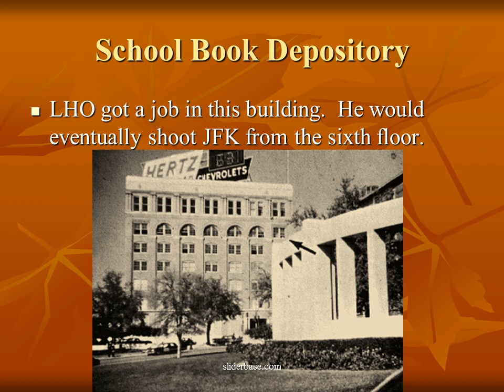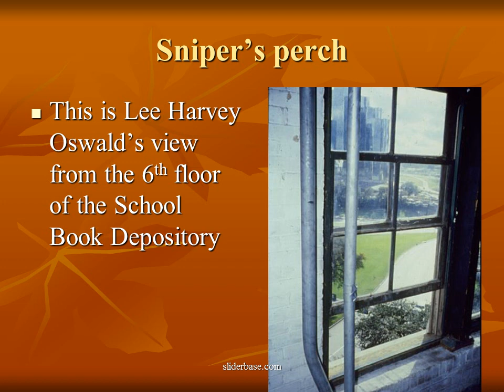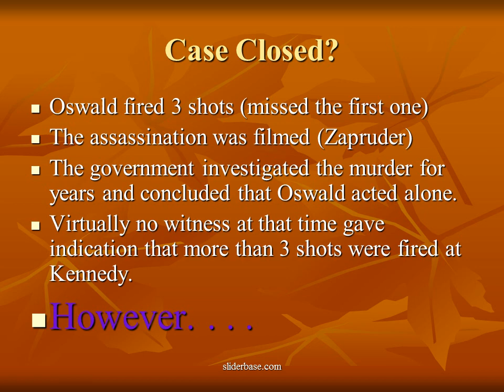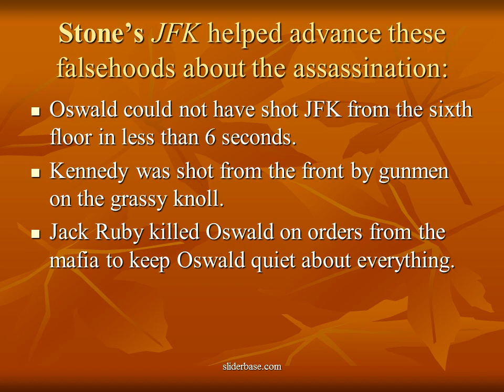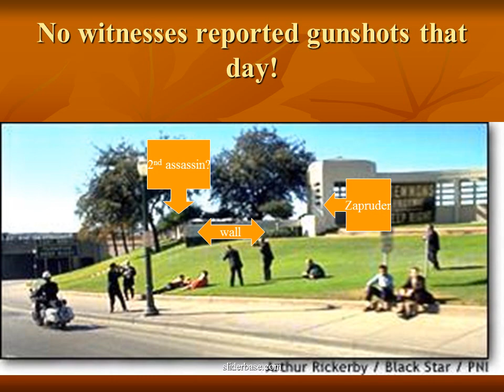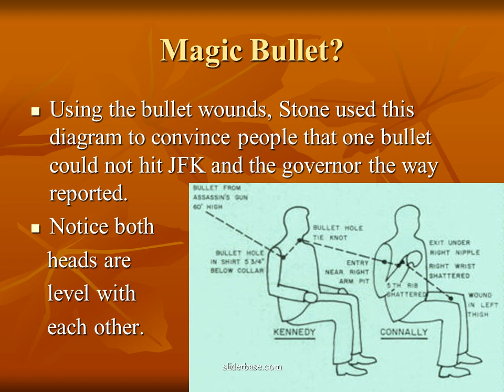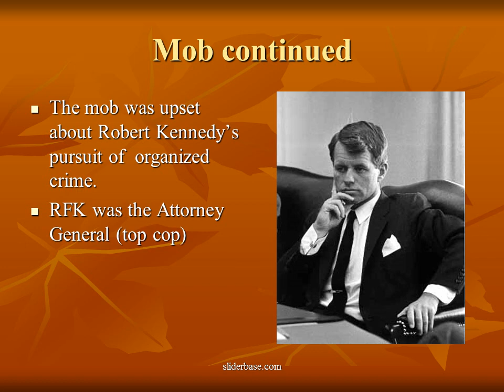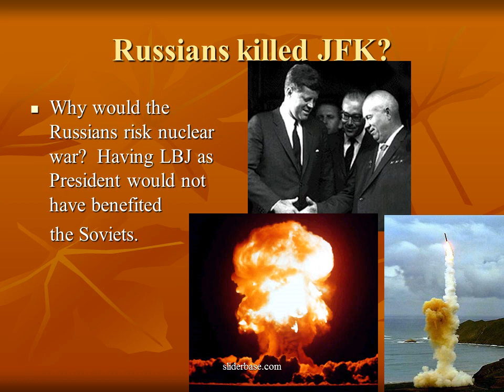Kennedy Assassination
JFK was in Dallas trying to get support for next year’s election.
Dallas had an unfriendly reputation towards politicians.

Lee Harvey Oswald
Shown here in Oak Cliff, Texas.
Tried to defect to the Soviet Union and Cuba.

School Book Depository
LHO got a job in this building.  He would eventually shoot JFK from the sixth floor.

Sniper’s perch
This is Lee Harvey Oswald’s view from the 6th floor of the School Book Depository